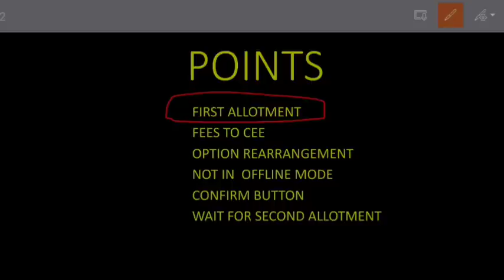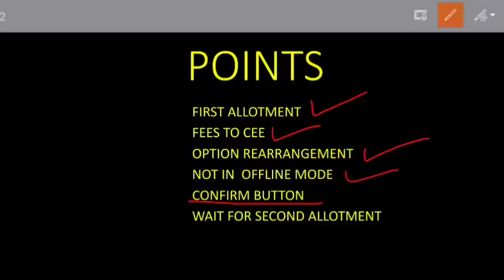KEAM 2023 RANK OPTIONS FIRST ALLOTMENT